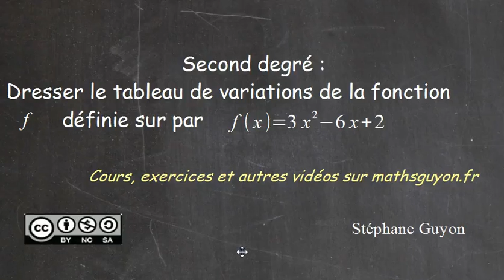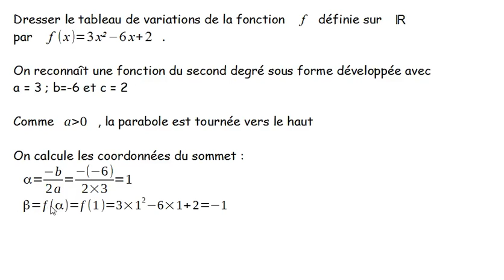second degré 8 : tableau de variations de f(x)=3x²- 6x+2